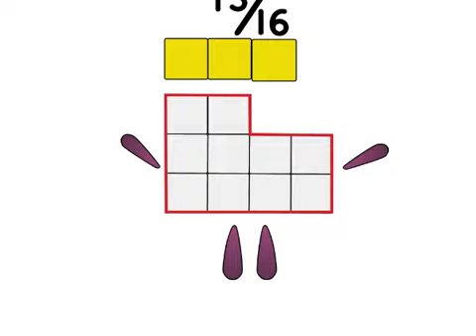Numberblocks Band Sixteenths 2